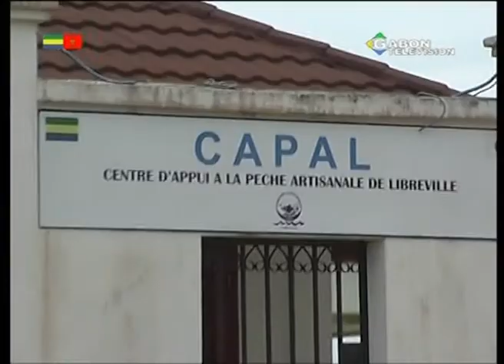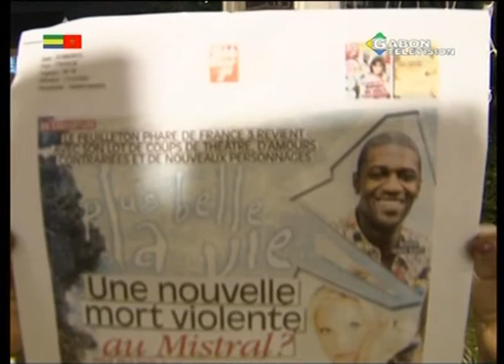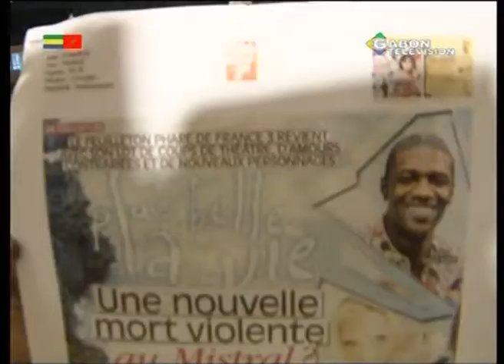JT 20h00 - Samedi 30 mars 2013